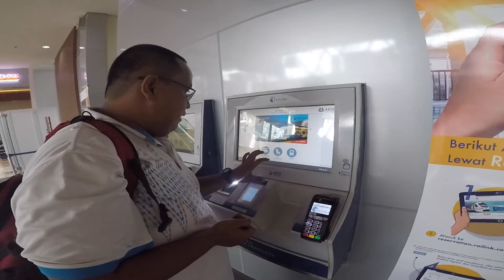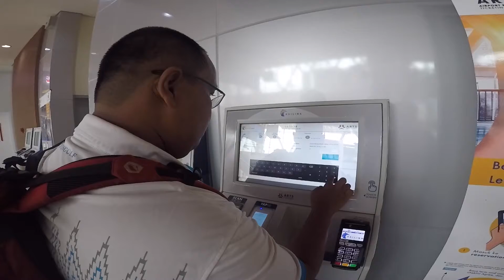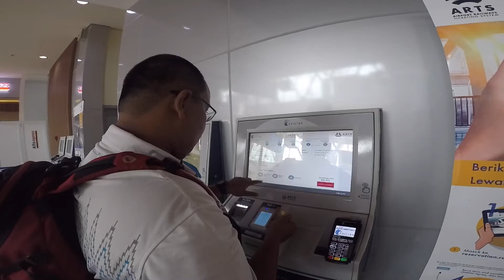Jalan2Cuap2 | Begini lho cara naik kereta Bandara (Railink) Sukarno Hatta- Sudirman Baru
Bagaimana sih naik kereta bandara dari bandara Sukarno Hatta menuju stasiun Sudirman Baru. Simak juga baimana membeli tiket di mesin tiket yang tersedia di stasiun.